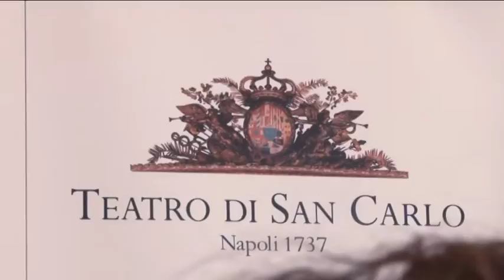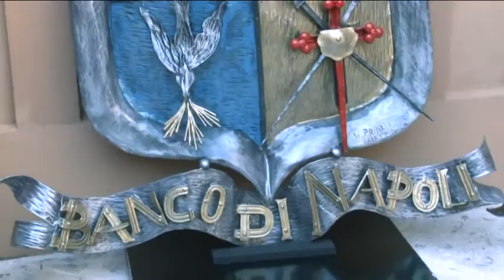Si fondono la Fondazione Chieti e la Fondazione Banco di Napoli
Giornata di festa oggi a Chieti con tante iniziative all’insegna della cultura e della solidarietà. Numerosi gli eventi previsti per presentare alla comunità l’avvenuta fusione per incorporazione della Fondazione Chieti per l’Abruzzo e il Molise nella Fondazione Banco di Napoli.